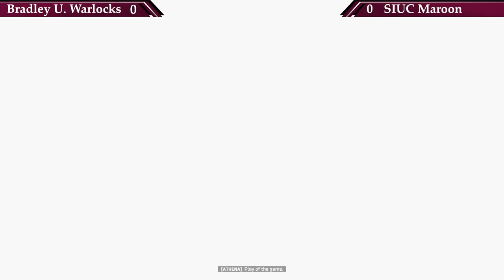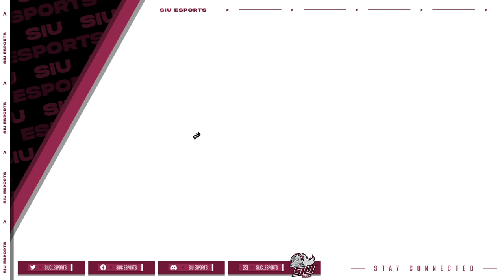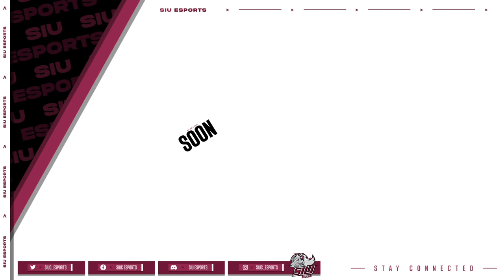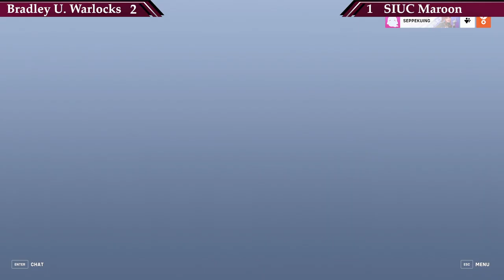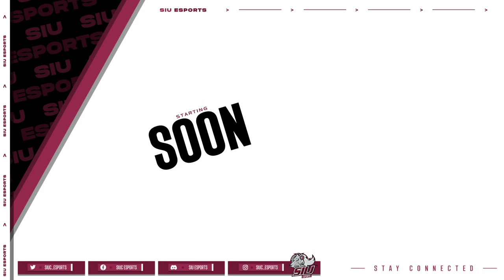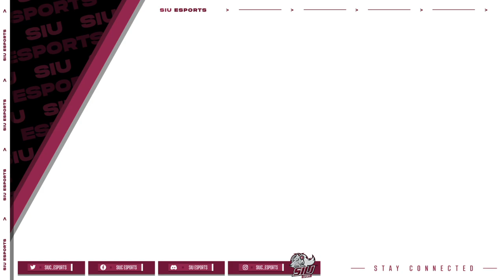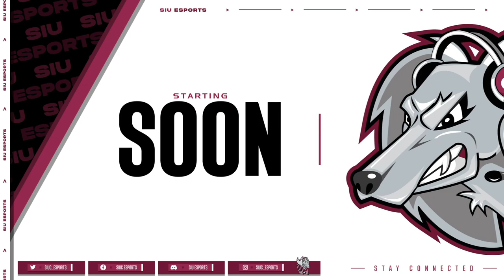Overwatch 2 | SIUC Maroon vs Bradley University Warlocks | NECC Playoffs Emergents | 2024 Spring